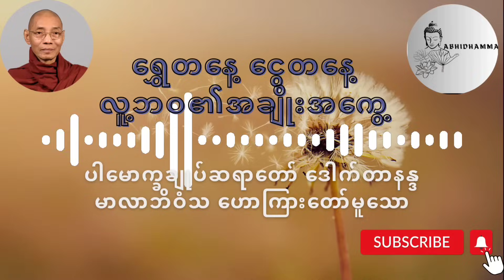"ရွှေတနေ့ ငွေတနေ့ လူ့ဘဝ၏အချိုးအကွေ့"အကြောင်း တရားတော်၊ပါမောက္ခချုပ်ဆရာတော် ဒေါက်တာနန္ဒမာလာဘိဝံသ